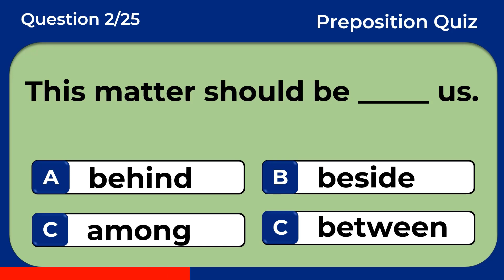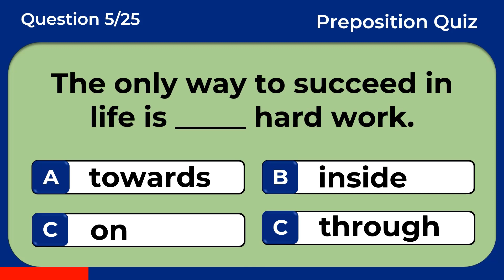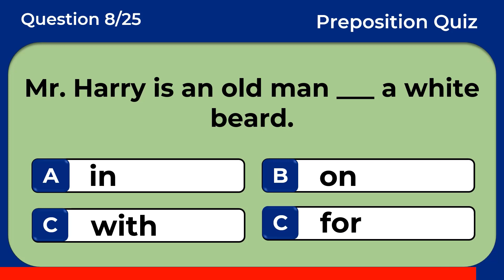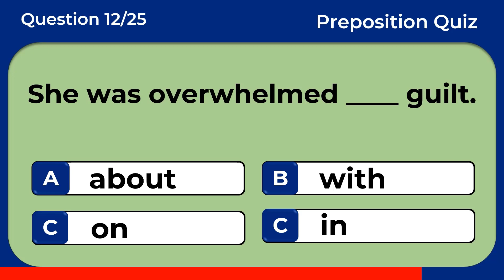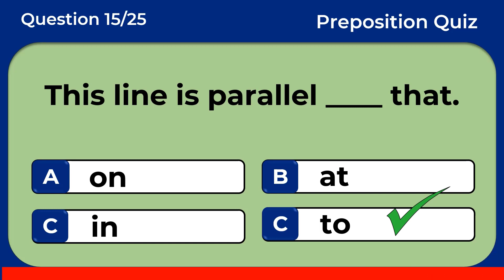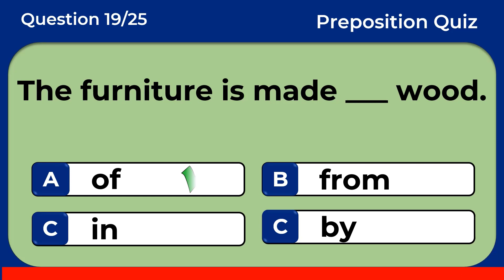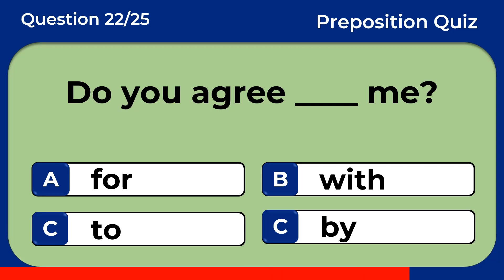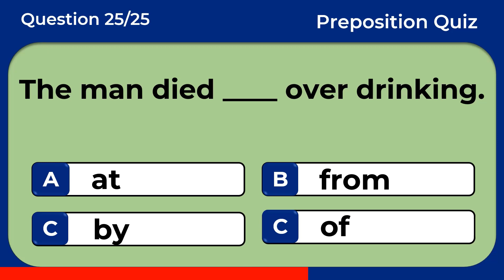Preposition Quiz: Can You Pass This Quiz? | challenge 1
A preposition is a part of speech that shows the relationship between a noun or pronoun and another word in a sentence. It typically indicates location, time, direction, manner, or other similar relationships.
Commonly used prepositions include "in," "on," "at," "by," "over," "under," "through," "to," "from," "between," and many others.

Test. Grammar Tense Quiz. English proficiency tests. The correct form of verb test. Verb Quiz. Grammar Challenge. Grammar quizzes. English tests and quizzes. Grammar tests and quizzes. General answers. General quizzes.  Tenses practice exercises. Tenses MCQ. Multiple-choice test. MCQ English language. English proficiency tests. Grammar Q and A with answers. Grammar tests and quizzes. prepositions in English grammar